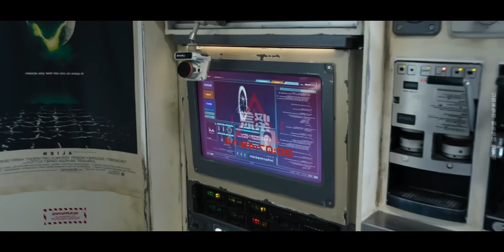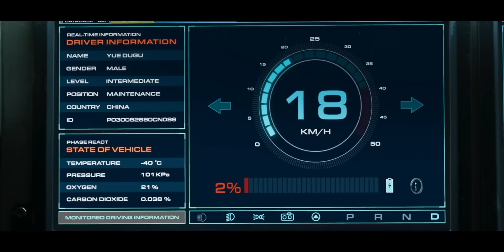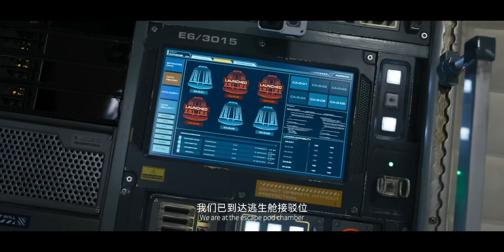চাইনিজ একশন মুভি Moon Man সিনেমা সংক্ষেপে | Fantasy Sci fi Movie Explained in bangla | Cinemar Golpo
Moon Man মুভির ব্যাখ্যা বাংলা মুভি রিভিউ বাংলায় | movie explained in bangla,হলিউড একশন মুভি বাংলা ডাবিং |
Moon Man movie story in bangla.